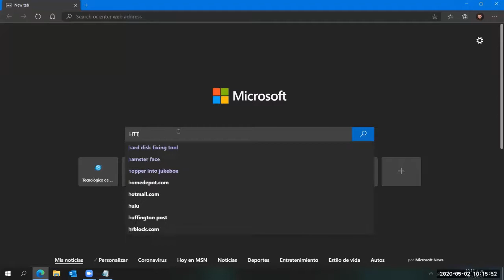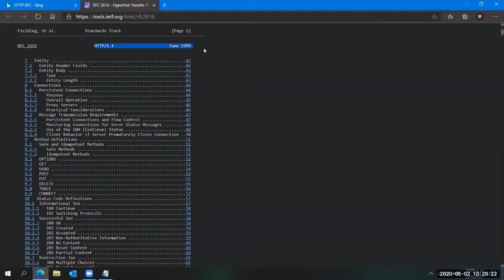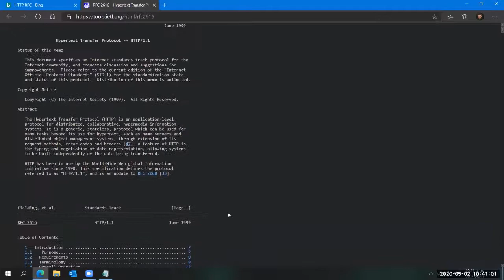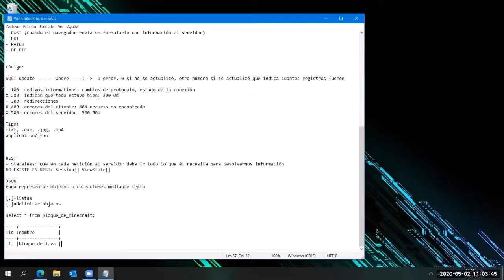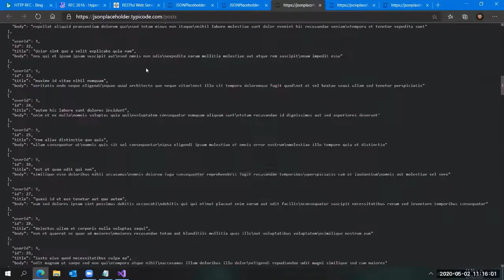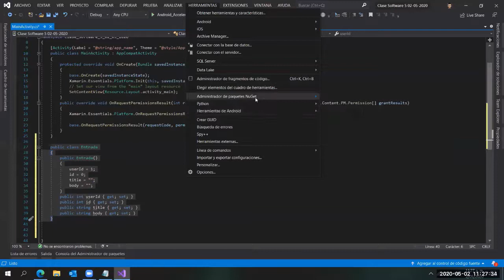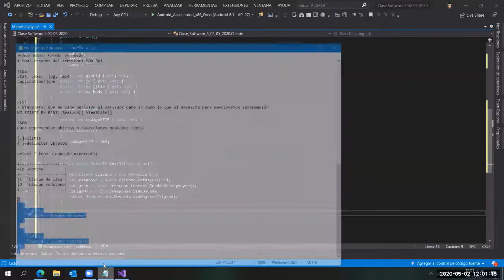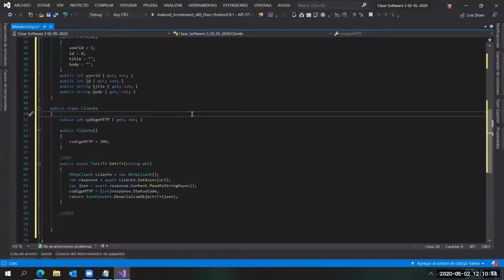Clase Construcción de Software V Itagüí 02/05/2020 - Web services en Xamarin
Repaso de servicios REST y JSON. Back end en Xamarin C# de web service - Tecnológico de Antioquia